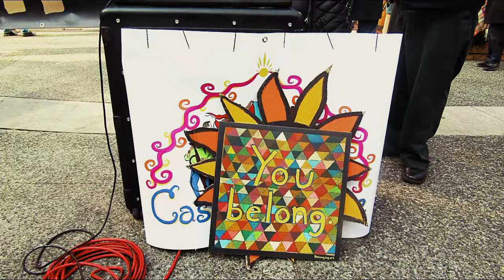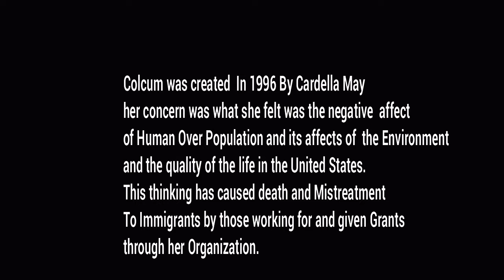Calcom Foundation A Racist Organization Exposed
Casa San Jose and Coalition members Celebrate victory over known Racist and Anti Immigration supporter .Colcom Foundation